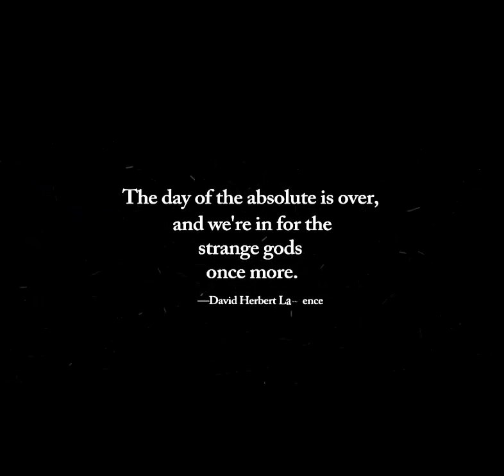OffPlanet Podcast with Chris Holly: People Like Us---Journeys With The Unknown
Chris Holly returns. We discuss (amongst other topics): disengaging the electronic matrix, grounding, the earth’s natural resonance…more on the transhumanist/technological singularity, the real time experiencers, “Alien Sex Fiends”, close encounters of the 6th kind…alien children?, the aging syndrome and experiencer programming breakdowns, “return entry” trauma that results in the massive injuries to human subjects, MUFON and its mis-handling of UFO data, the “Hangar 51” TV series: a case of tossing credibility for media exposure; the childish state of the paranormal.

Chris Holly is a long time veteran journalist in the paranormal realms of the internet. Both her personal perspective, and her passion for capturing authentic stories that involve real people, have distinguished her from the standard "woo woo" fare of blogs and YouTube channels. The stories she presents mix urban legend and spooky fringe science with a twist of psychological whodunit. Her voice is one of both the curious observer and involved participant, mixing empathy with a distanced reasoning facility.